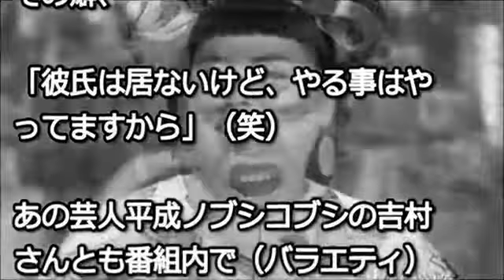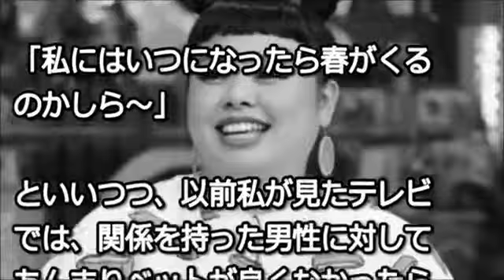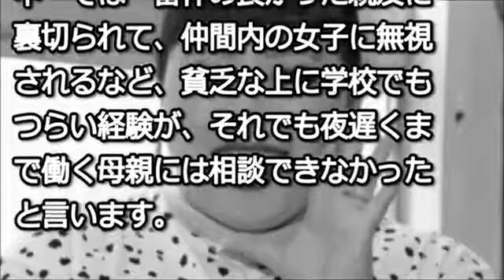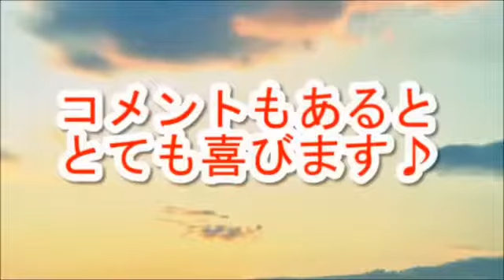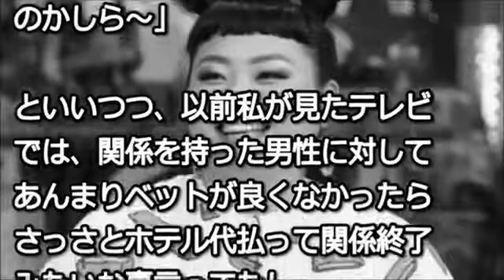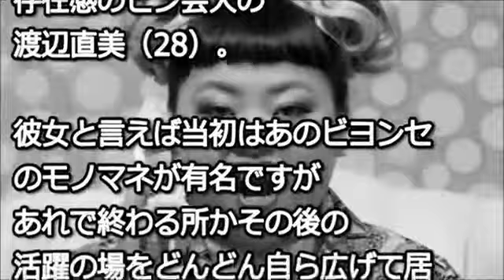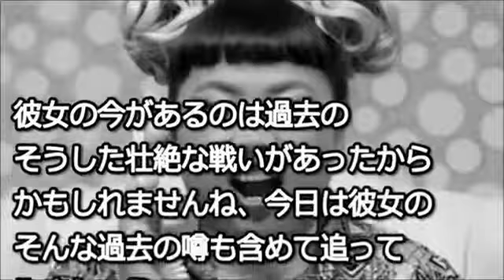【衝撃】渡辺直美の壮絶人生がヤバイ！！今では想像できない闇とは？？？【芸チャン】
【衝撃】黒木瞳の娘の鬼畜事件がヤバすぎ .